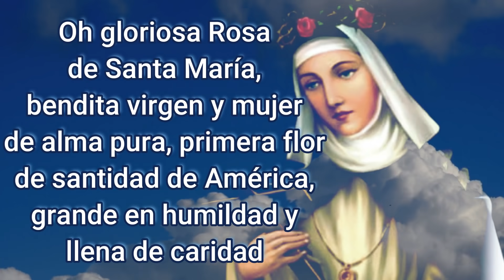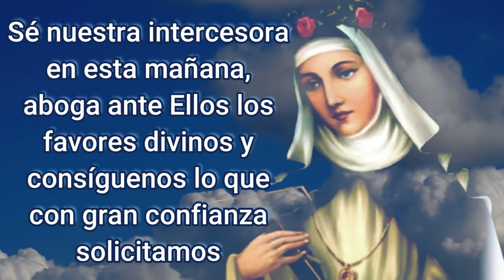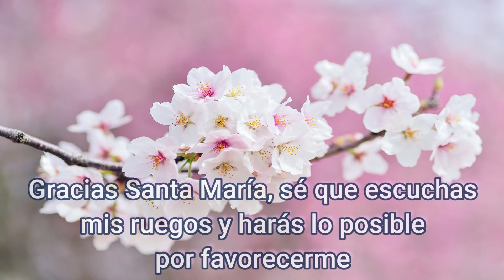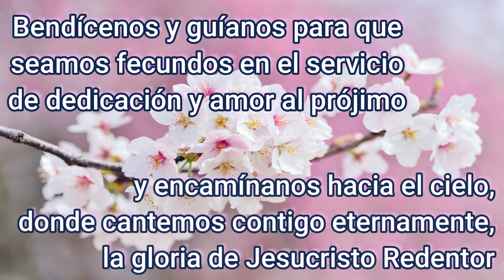ORACION de la MAÑANA de HOY ☀️ Lunes 30 de Agosto 2021 🙏 ORACIONES A DIOS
Oración a Santa Rosa de Lima

Oh gloriosa Rosa de Santa María,
bendita virgen y mujer de alma pura,
primera flor de santidad de América,
grande en humildad y llena de caridad,

insigne por la fragancia de tus virtudes
que ardiste en amor a Jesús en la Eucaristía
y sentiste profunda devoción hacia María Santísima
se nuestra intercesora en esta mañana,
 aboga ante Ellos los favores divinos
y consíguenos lo que con gran confianza solicitamos.

Santa Rosa de Lima, mujer llena de Dios
entregada y fiel misionera que con tus predicaciones,
con tu oración y tus mortificaciones,
lograste un sinfín de conversiones

que propagaste el rosario con infatigable celo
y fuiste compasiva con los necesitados y oprimidos,
acuérdate de tus fieles devotos y ora por nosotros
cuando nos aflijan las penas, las amarguras y pobrezas.

Bienaventurada Santa Rosa,
dotada de brillantes cualidades
y consagrada desde niña al Señor,

sabiendo que por tu mediación se han obrado
miles de milagros a favor de los que te invocan
acudo ante ti suplicante para solicitar tu poderosa ayuda
en estos momentos de angustia y desesperación.

Santa Rosa mira mis actuales infortunios y desdichas
y consígueme del Altísimo lo que tanto necesito:
(Haga Su Petición).

Gracias santa mía, sé que escuchas mis ruegos
y harás lo posible por favorecerme.

¡Oh santa Rosa de Lima!,
tú que escribiste libros de vida espiritual
y divulgaste el amor a la oración,
haz que oremos sinceramente y con más frecuencia,

bendícenos y guíanos para que seamos fecundos
en el servicio de dedicación y amor al prójimo
y encamínanos hacia el cielo,
donde cantemos contigo eternamente,
la gloria de Jesucristo Redentor.

Él, que Resucitado,
vive y reina, por los siglos de los siglos.

Amén.

Lectura del libro de los proverbios 2
Acoge mis palabras, hijo mío, guarda mi enseñanza, que tu oído se abra a la sabiduría, que tu corazón se doblegue a la verdad, apela a la inteligencia y déjate guiar por la razón; busca la sabiduría como el dinero, como un tesoro escondido: entonces penetrarás en el temor de Yavé y hallarás el conocimiento de Dios.
Porque Yavé da la sabiduría, de su boca salen el saber y la verdad. El viene en ayuda de los hombres rectos, es un escudo para los que siguen siendo honrados. Está alerta a lo largo del buen camino para proteger el caminar de sus fieles. Entonces comprenderás lo que es justo y honrado, lo que es recto y conduce a la felicidad. Entonces entrará la sabiduría en tu corazón y el saber será tu alegría. La prudencia velará por ti, la reflexión será tu salvaguardia; te mantendrán aparte de los caminos del mal y de los hombres de palabras engañosas, que abandonan los rectos senderos y se van por caminos oscuros; que ponen su alegría en hacer el mal y se complacen en sus abominaciones, que van por caminos chuecos, por senderos que se pierden. La Sabiduría te protegerá de la mujer de otro, de la bella desconocida de palabras suaves, que abandona al compañero de su juventud y olvida las alianzas de su Dios. De su casa se salta a la muerte, sus senderos llevan derecho a la tumba. Los que allá van no volverán, no reencontrarán el camino de la vida. Pero tú irás por el camino de la gente honrada, seguirás los senderos de los justos. Porque los hombres buenos vivirán en el país, las personas íntegras prolongarán en él sus días. Los malos en cambio serán echados del país, los traidores serán expulsados.

Digamos ahora
Gloria
Salve
Credo